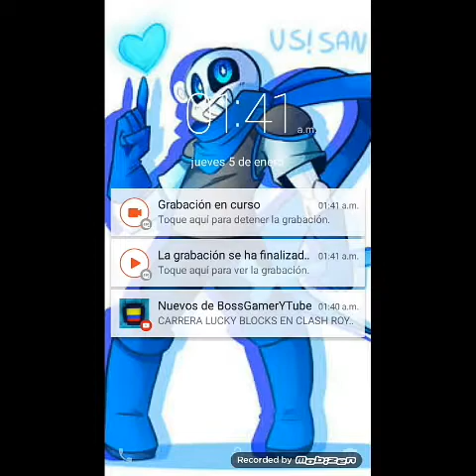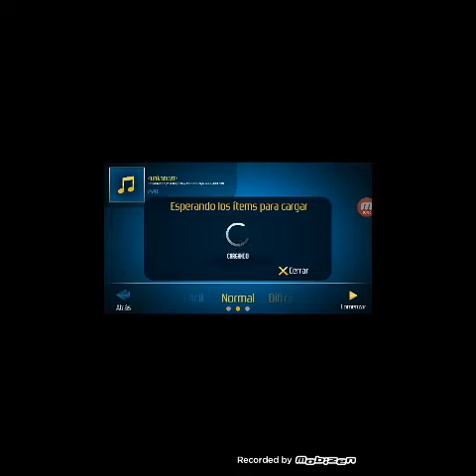Audiosurf|•song that might play when you fight sans